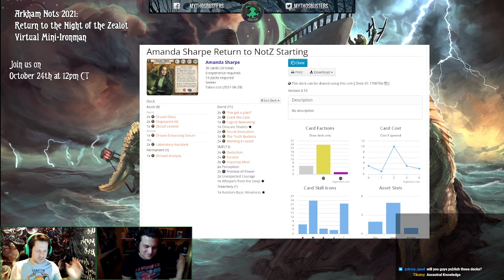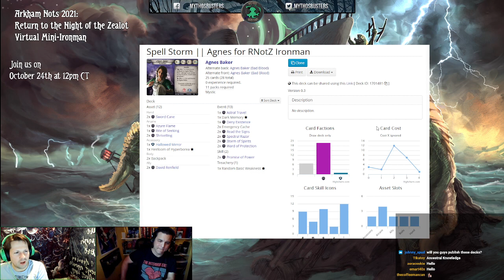Virtual RNotZ Ironman Preparation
Sean and Ian announce and prep decks for a virtual mini Ironman run through Return to the Night of the Zealot.

Join us on twitch starting at 12pm on October 24th, 2021!